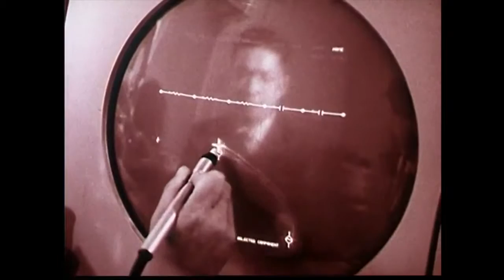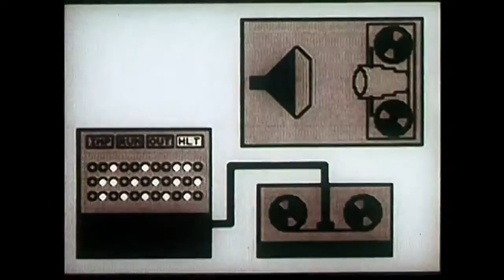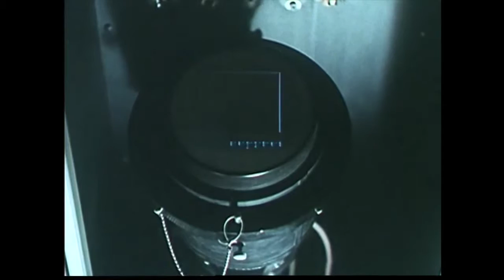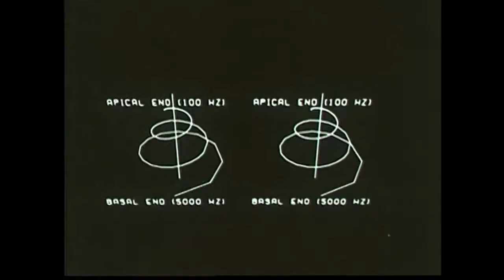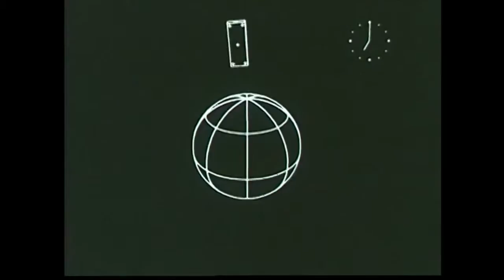Dance Off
Collaboration with Terje Carlsson